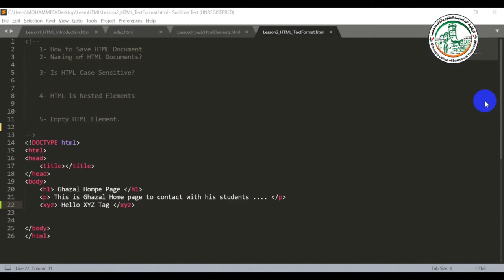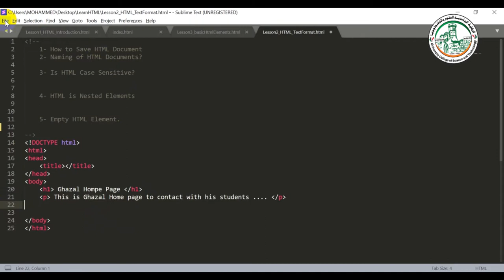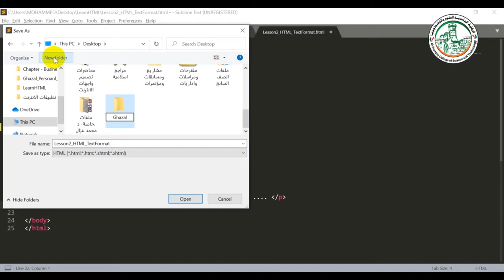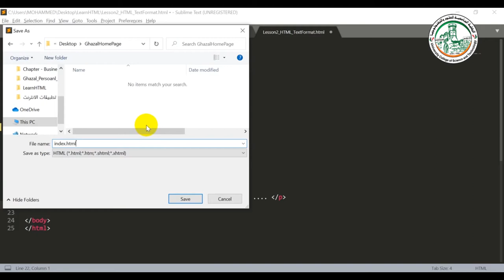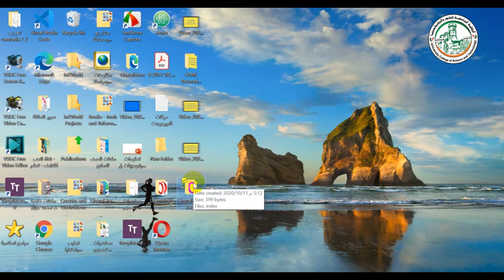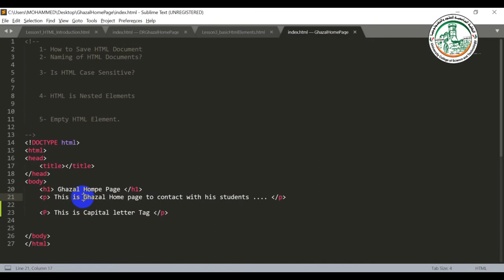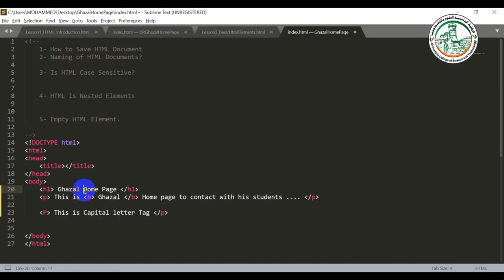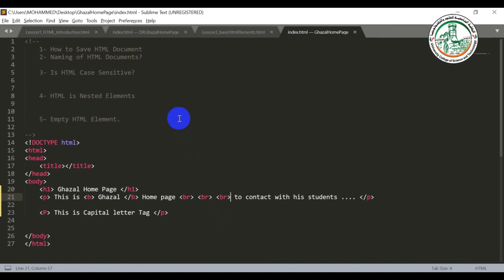أساسيات تصميم المواقع الالكترونية تعلم اساسيات بناء صفحات الويب باستخدام لغة HTML